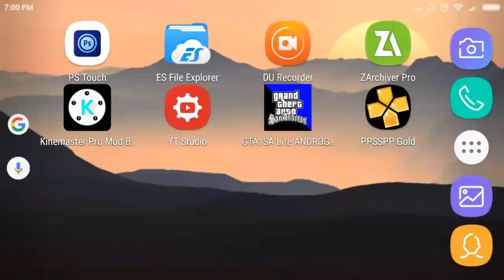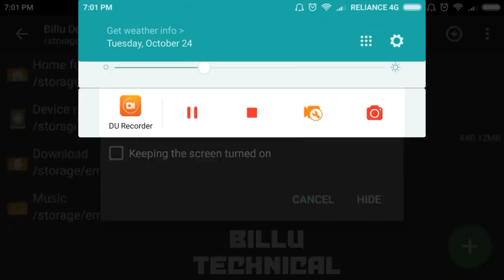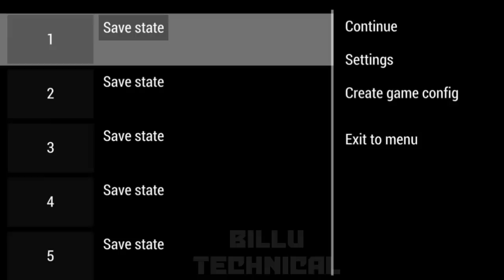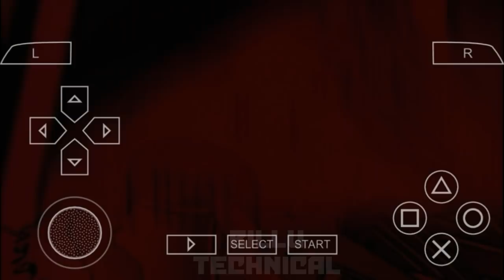Iron Man 2 High Graphic game for android Download Highly Compressed 600mb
My Name : Bill Jadhav
Live In : Nerul,Navi Mumbai
Age : 14
Hobby : Uploading videos on YouTube
Behaviour : Good for good | Bad for bad
♦ Like Kardo♦.